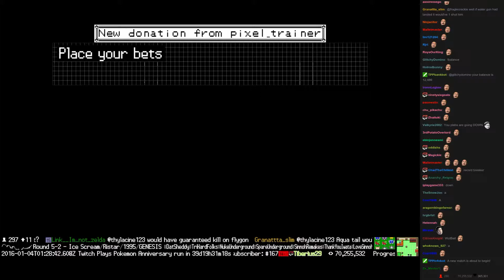Twitch Plays Pokémon Battle Revolution - Match #33858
Match #33858 [Blue: Lickitung, Magikarp, Croagunk] vs [Red: Treecko, Exploud, Bulbasaur]